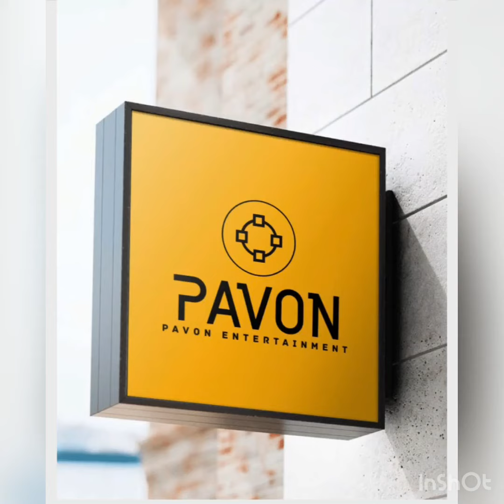Who’s your fav?Bobrisky of Lagos or James brown princess of africow 😂😍